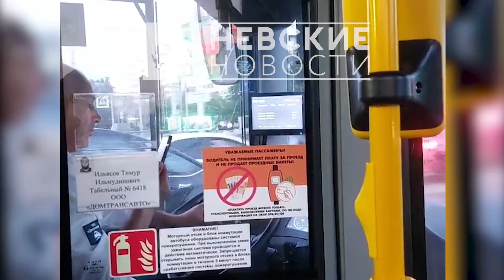Петербуржцы засняли, как водитель автобуса общается по видеосвязи за рулем